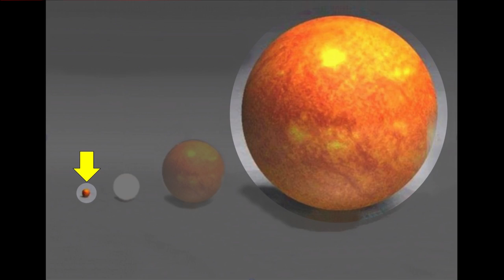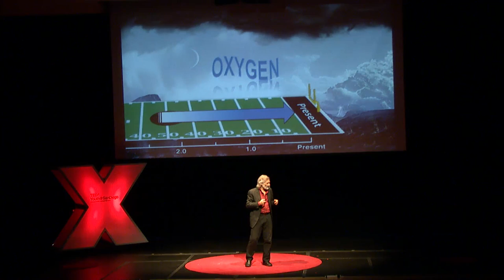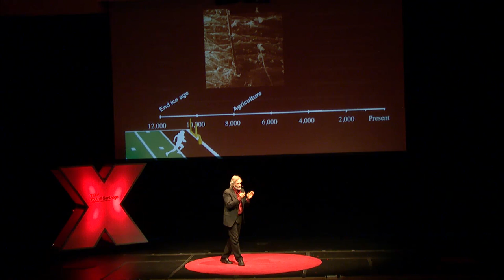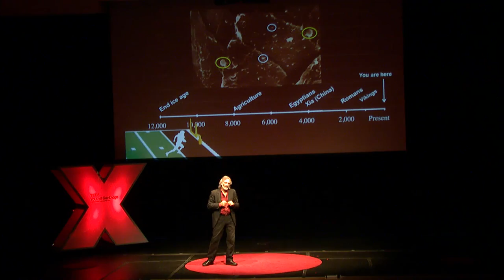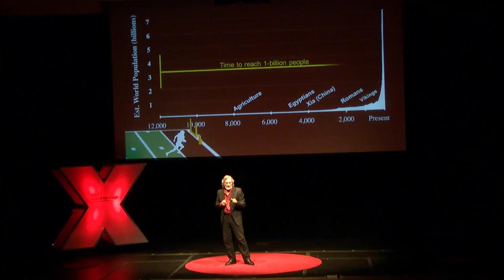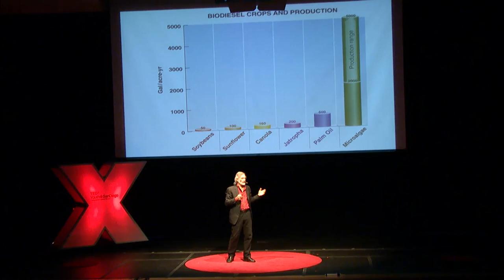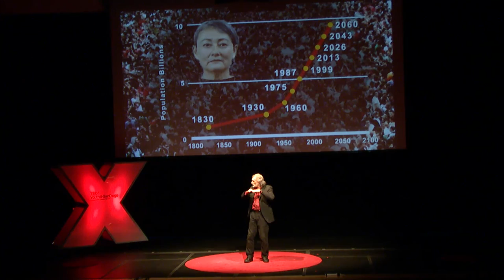Knowing Our Limits: Jonathan Trent at TEDxYouth@SanDiego 2013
Our universe is unlimited, yet bounded.  Scientist Jonathan Trent shares why we have to know our limits -- our limits of energy and other vital resources -- so that we can create a future that does not limit our hopes, dreams or aspirations.

As a research scientist at the NASA Ames Research Center; Jonathan Trent recently started a grass-roots movement called "Global Research into Energy and the Environment at NASA" (GREEN) in which he developed OMEGA. OMEGA is an ocean-going photobioreactor system to grow algae for making biofuels, food, fertilizer, and other useful products, while treating wastewater and sequestering carbon. Jonathan earned his Ph.D. in marine biology at Scripps Institution of Oceanography, and conducted postdoctoral research at Max Planck Institute for Biochemistry, Germany, University of Copenhagen, Denmark, and University of Paris, France. He also worked at Boyer Center for Molecular Medicine at Yale Medical School and Argonne National Laboratory. Jonathan is an adjunct professor at UC Santa Cruz and a fellow of the California Academy of Sciences. Jonathan's research has ranged from marine biology to molecular medicine, from astrobiology to nanotechnology.

Jonathan Trent does not represent NASA or the US Government in his TEDxYouth@SanDiego talk.

TEDxYouth@SanDiego is an independently organized TEDx event designed by youth, for youth to bring the power of big ideas to the youth of San Diego -- and the world.